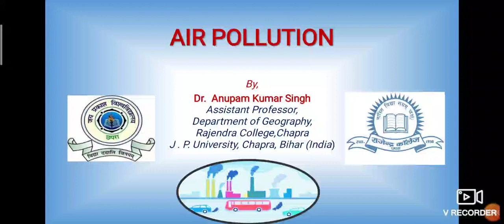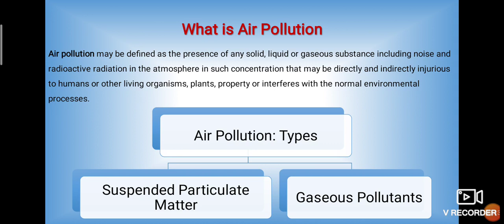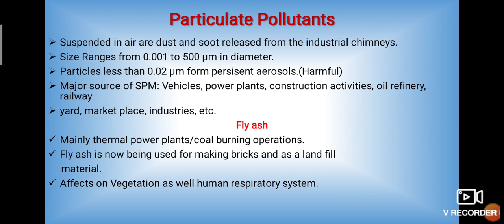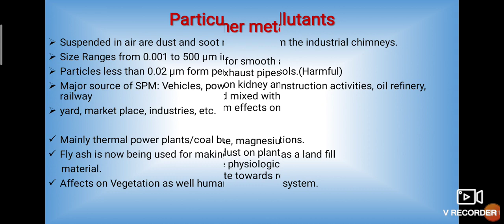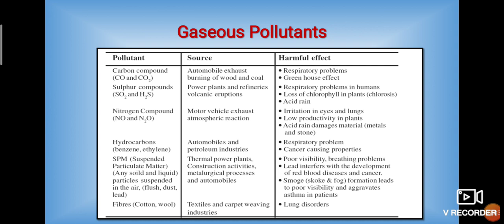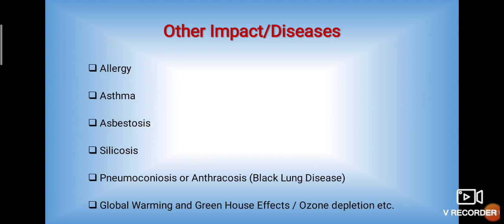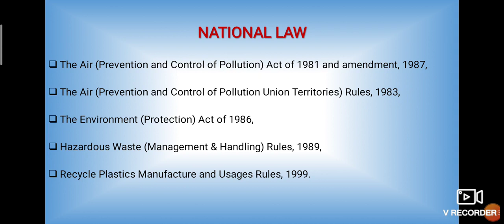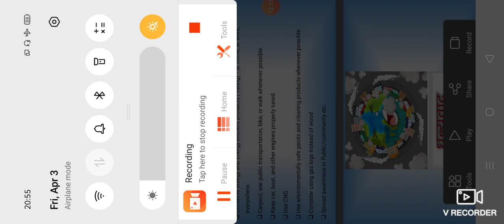B.A.&PG-Semester Geography "Air Pollution" by Dr. Anupam Kumar Singh, Rajendra College